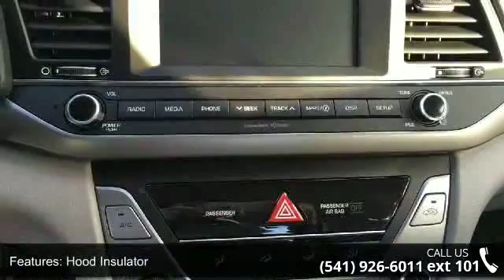2017 Hyundai Elantra SE - Mark Thomas Motors - Albany, OR...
For Sale in Albany, OR 97321

The vehicle has a 2.0 liter 4 Cylinder Engine high output engine. This Hyundai Elantra projects refinement with a racy metallic gray exterior. Anti-lock brakes will help you stop in an emergency. The vehicle is accented with premium quality alloy wheels. See what's behind you with the back up camera on this Elantra. Bluetooth technology is built into the Elantra, keeping your hands on the steering wheel and your focus on the road. The vehicle features steering wheel audio controls. This model has a track record of being very tough and durable. The Elantra is a great vehicle for families. It sips fuel. This vehicle is fun to drive! With these performance numbers you wont be disappointed when you take it for a test drive. The vehicle has dependability you can trust. This small car comes standard with numerous top of the line safety features.